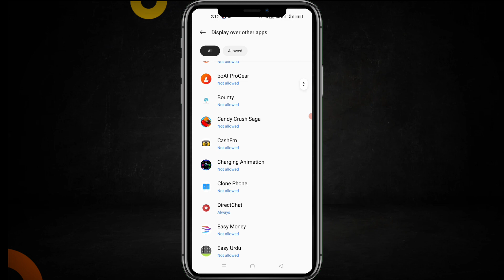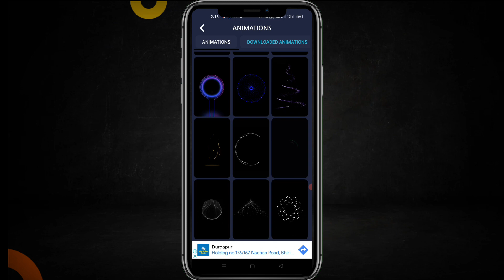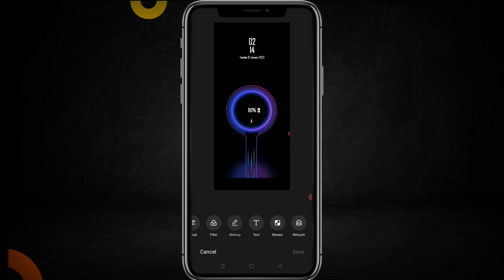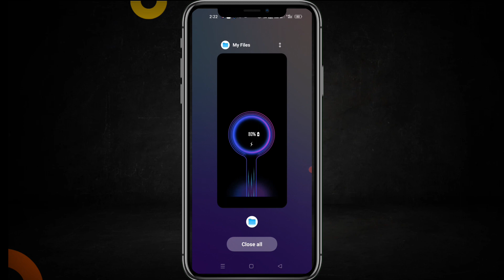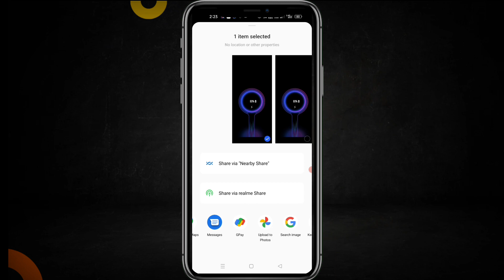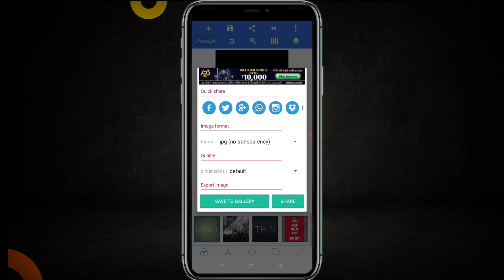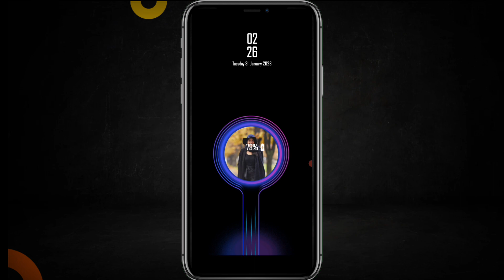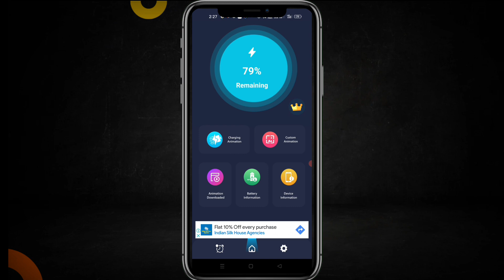mobile charging animation background me apna photo kaise lagaye ! Your Photo on Charging Animation !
about this video. mobile phone ki charging animation background mein photo kaise set kare ek new trick se,video mein full jankari hai,soo video full jarur dekhe.